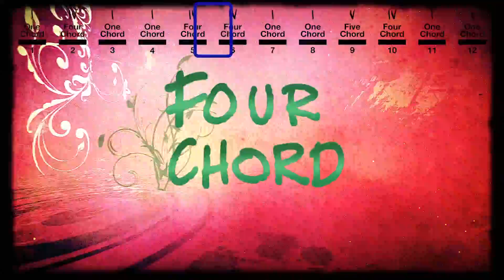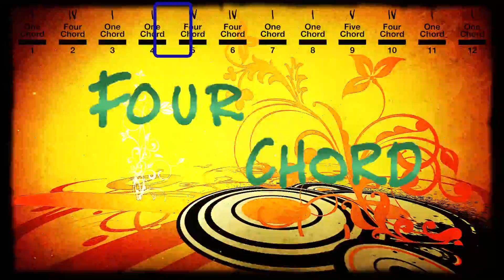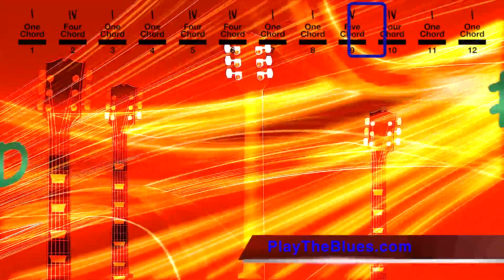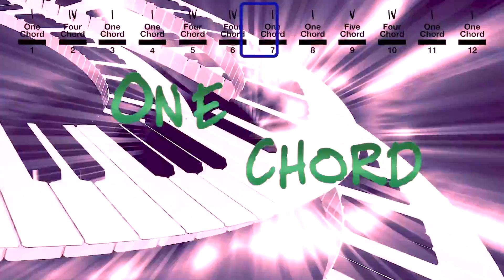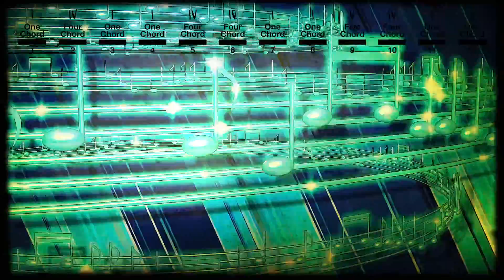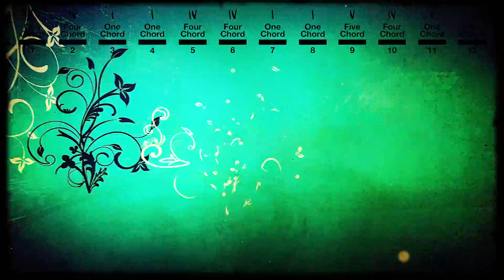Blues Tutorial with Chord Changes New and Improved